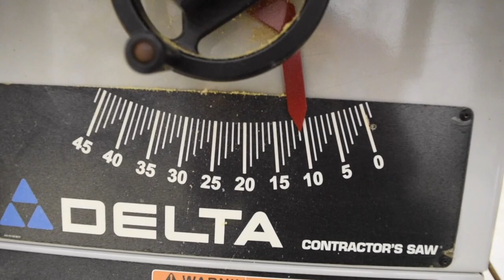Skull Chair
Building a Skull themed lawn chair.

I may try to post a cut list in the future.